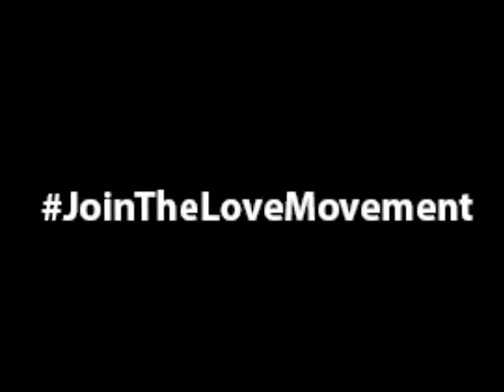The Dojo Presents IAN KAMAU Live In Bloem (Promo video)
The Dojo Listening Sessions Presents IAN KAMAU. Live in Bloemfontein. 02 September 2012 Oolong Lounge